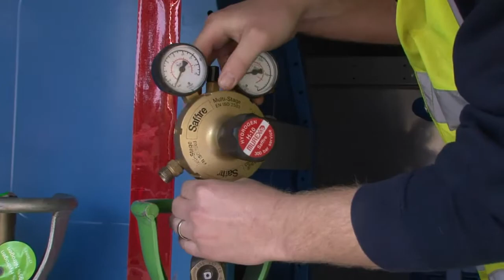Leakage Detection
A short video showing how we search and locate leaks in your area, and some of the tools we use to do this.